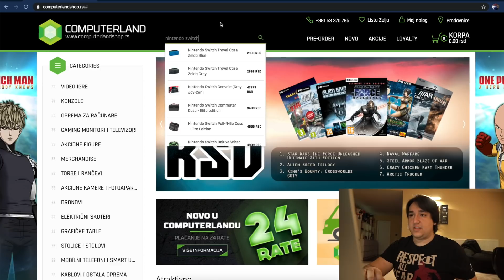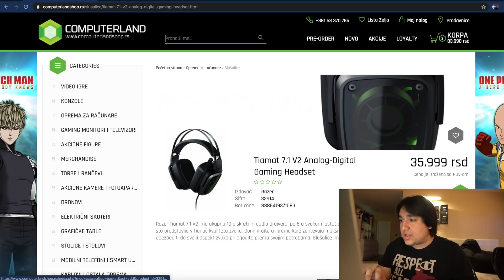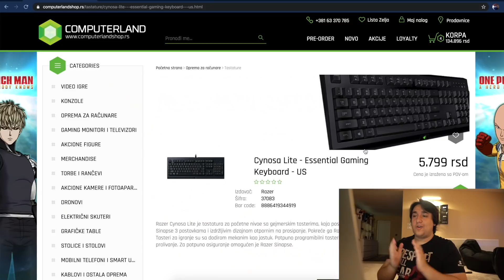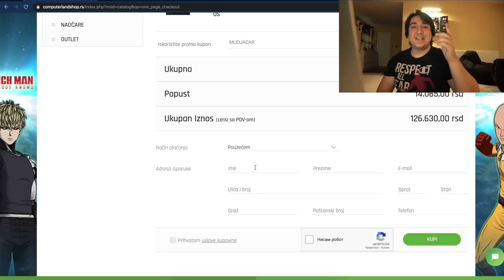OGROMAN unboxing ! +GIVEAWAY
💥Hvala computerlandu sto su sve obezbedili za ovaj video.

PEACE !